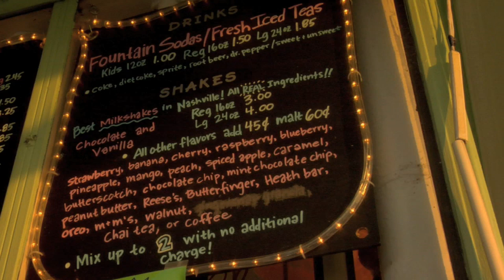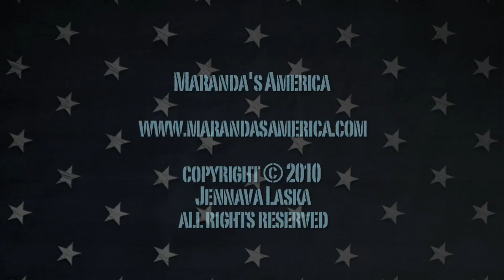MARANDA'S AMERICA visits Bobbie's Dairy Dip for an icecream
Maranda visits Bobbie's Dairy Dip. A Nashville institution for decades, this Charlotte Pike mainstay has been serving up classic malt shop chic for generations, with the most enviable diversity in clientele and a near-inspirational devotion to keeping Nashville's ice cream jones satisfied. MARANDA'S AMERICA - Directed by Jennava Laska